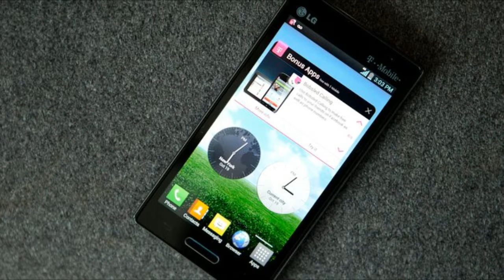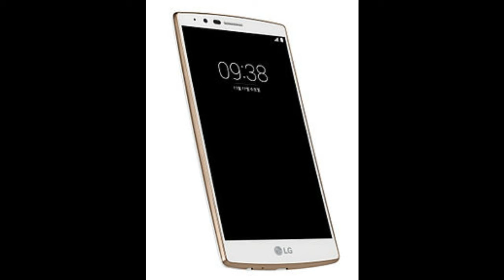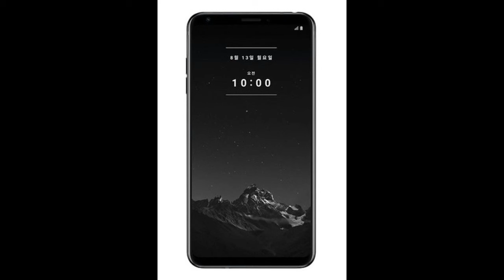LG’s mobile business is still making big losses - [Tech Today Bro]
LG’s  smartphone business still continues to lose money at an alarming rate.

The Korean firm cut its losses in its Q4 2017 financial period to minus RKW 213.2 billion ($192.33 million), up from KRW 375.3 billion ($331.37 million) in the previous quarter, but there’s is no sign that things will drastically change anytime soon.

LG Mobile has posted just one quarter of profitability over the last two years, that was a small $3.2 million profit Q1 2017, the first quarter of sales of its G6 flagship. Previous to that, you have to go way back to Q1 2015 to find a positive quarter for its mobile division.

That mobile division wrapped up its financial year with total sales of KRW 11.67 trillion ($10.52 billion) which is down slightly from 11.71 billion for 2016. That is an improvement on 2016, which saw a 10.8 percent year-on-year sales drop versus total sales in 2015.

LG cited “a challenging marketplace and strong competition from Chinese brands” as primary factors behind its struggles over the past year. You’d imagine that Oppo, Vivo, Huawei and Xiaomi — which have mopped up marketshare across the Asian market with competitively-priced attractive mid-range devices — are the specific companies referenced here.

Looking at its own devices, LG said the LG V30 sold well alongside unnamed premium smartphones.

Onward to this year, Mobile World Congress is next month and it’ll give us a glimpse at what devices and tricks newly appointed LG Mobile CEO Hwang Jeong-hwan — who spent time in its R&D division — is pinning a revival on.

Outside of mobile, the story is different: LG as a whole is prospering.

Its full-year profit of KRW 2.47 trillion ($2.23 billion) is the most it has made annually since 2009. That’s principally down to its home appliance and TV divisions, with LG’s home entertainment division seeing its operating income for Q4 rocket by 134 percent to hit KRW 383.5 billion, around $345.96 million.

The success of its other units does make you wonder how much longer LG will tolerate its loss-making smartphone business. There’s plenty of precedent to trimming the focus or removing it altogether. Sony’s decision to reduce its mobile efforts in recent years removed what were once big losses for its business, while HTC — which doesn’t have other profitable units to fall back on — was forced into selling a large chunk of its smartphone business to Google to stay afloat.